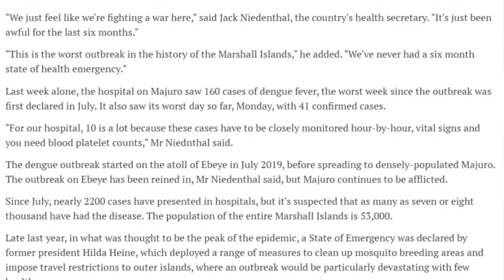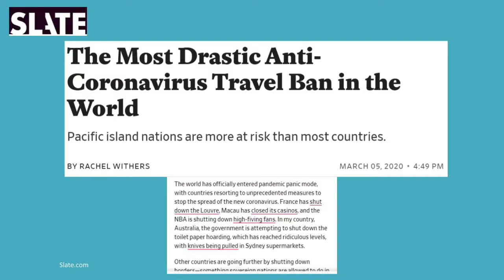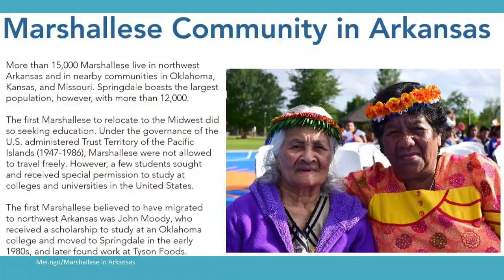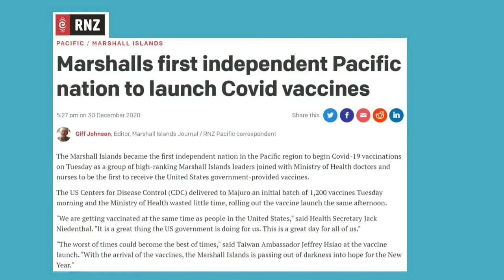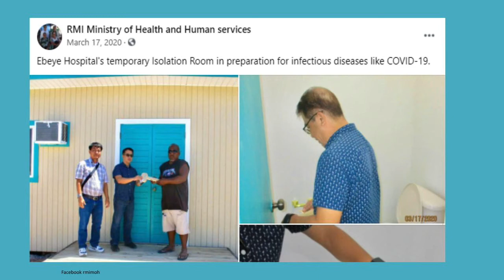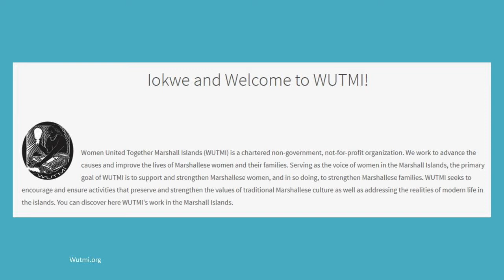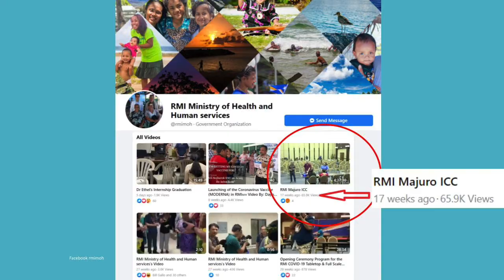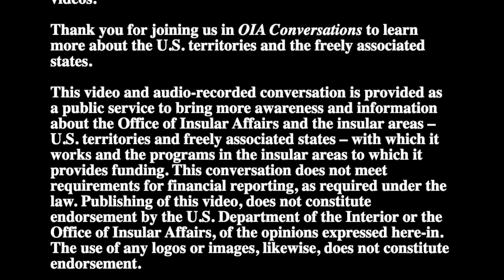Protecting Health in the Marshall Islands - Secretary of Health Jack Niedenthal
Health Secretary Niedenthal discusses efforts to prepare for and prevent COVID-19 from entering the Marshall Islands, repatriating Marshallese stranded overseas since travel restrictions were instituted, and vaccination efforts in the atoll nation.

INDEX

Introduction
01:03 State of Emergency for Almost 2 Years – Beginning with Dengue Fever Outbreak
02:24 Measles Outbreak in the RMI and the Pacific
04:02 January 2020, Covid-19 is Breaking
05:12 RMI Closes Down Borders
08:46 Repatriation Efforts
10:40 Repatriated over 700 Civilians and Military Personnel
11:30 Kwajalein Garrison and Federal Support for the RMI
12:58 Marshallese in the U.S. Mainland – Devastating Impact of COVID-19
14:07 Vaccine Support from the U.S.
16:00 Marshall Islands Community Leaders Vaccine Ceremony Same Day Rollout
18:50 Hard Working Ministry of Health
21:11 Still Stranded Overseas
23:47 Relationship with the RMI and Bikini Advocate
27:00 Red Cross in the Marshall Islands
27:50 Coordinating Healthcare Across the Atolls in the RMI
31:18  Compact Funding in the RMI
33:00 The RMI is Prepared
36:10 Proud to be Marshallese and American
37:09 Communications Efforts
42:20  Bikini Exodus / For the Good of Mankind
43:21 Closing Words